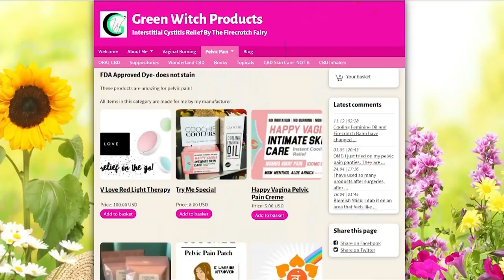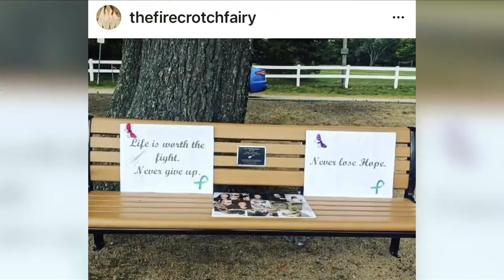Woman battling ‘interstitial cystitis’ helps others with the pain — Remarkable Women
Dolores Runte, 48, is battling interstitial cystitis, a rare and painful disease and simultaneously managing to help others struggling through the same thing.

Runte, a mother of three, never anticipated she would be diagnosed with interstitial cystitis

“It’s a bladder conditions where the bladder no longer has its protective lining, and the nerves in the bladder are exposed to the acid in the urine,” Runte explains.

For eight years Runte has lived every day with what she describes as “excruciating pain” that never goes away.

“It pretty much feels shards of glass and acid and barbed wire are mixing around inside of my bladder,” Runte says.

Runte says that, instead of letting the pain bring her down, she began looking for solutions that would help others struggling with the condition that often is left unspoken.

She says that while pain medications were not effective for her, she began having some success with more natural options. Those options started catching the attention of online support groups and took off from there.

Now Runte sells all-natural remedies on her web site and even wrote and published a book.

“They’re not only written by myself,” Runte explains, “but there are entries from hundreds of men and women that have interstitial cystitis, and they are describing the pain that they feel.”

Through the pain and an annual surgeries, Runte remains optimistic in her message.

“Don’t give up. You’re not alone,” Runte says.